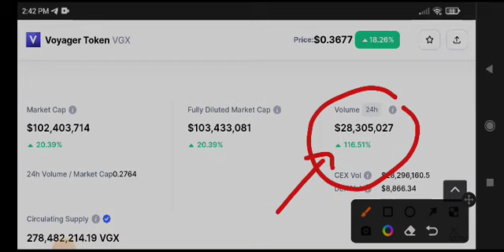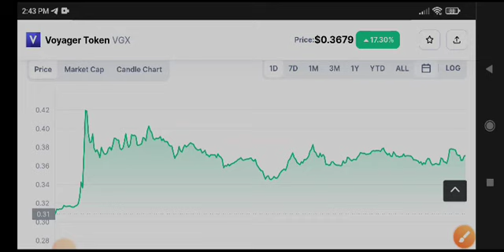VGX Price Prediction! Voyager VGX Today News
Queries Solved:
1.  today target
2.  price today
3.  price prediction
4.  token today target